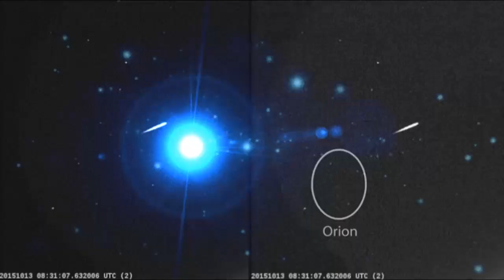La lluvia de Oriónidas este 21 y 22 de Octubre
La NASA ha informado que la lluvia de estrellas de las Oriónidas, fenómeno que se genera cuando la Tierra atraviesa la región del espacio con 'desechos' del cometa Halley, llegará a su máximo esplendor durante la madrugada del miércoles 21 al jueves 22 de octubre. Vicita nuestra paguna de recursos gratuitos